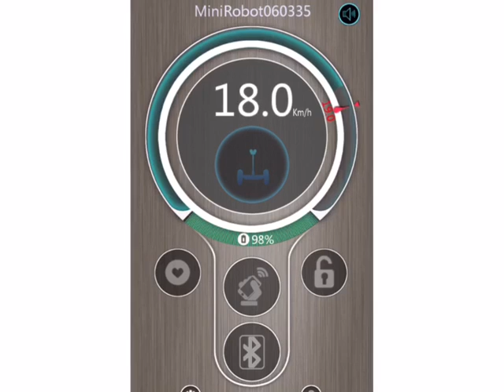Xiaomi self balancing scooter mini robot from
xiaomi
xiaomi scooter
xiaomi electric scooter
xiaomi mini scooter
Xiaomi self balancing scooter
xiaomi no.9 balance scooter
Xiaomi scooter mini